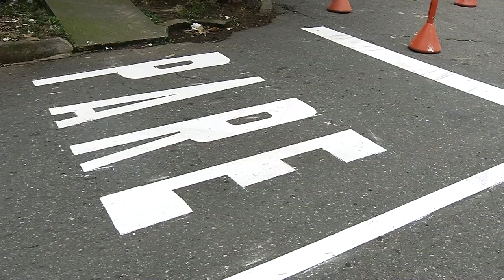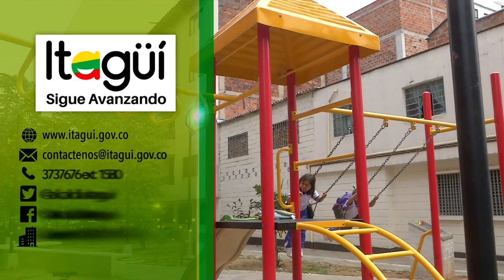Obras ejecutadas en Itagüí [NOTA - Diálogos Metropolitanos - 2019-02-27]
Nota realizada para el programa Diálogos Metropolitanos del miércoles 27 de febrero. Presentamos las obras ya construidas en el municipio de Itagüí entre el Área Metropolitana del Valle de Aburrá, la Alcaldía y otras entidades.